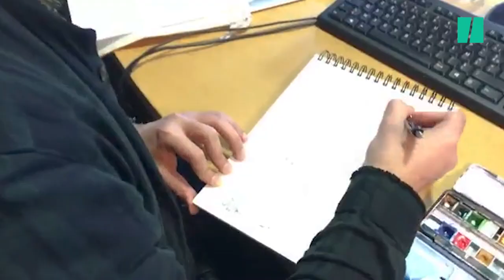Festival d'Angoulême: comment caricaturer Emmanuel Macron comme un pro